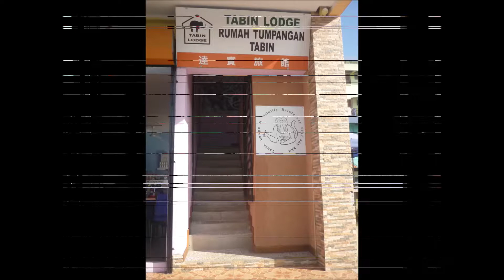Tabin Lodge Accomodation & Facilities